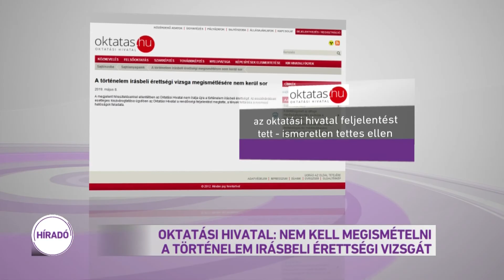Nem kell megismételni a történelem írásbeli érettségi vizsgát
Nem kell megismételni a történelem írásbeli érettségi vizsgát - ezt közölte az Oktatási Hivatal a távirati irodával.